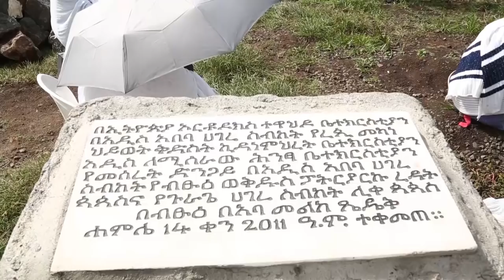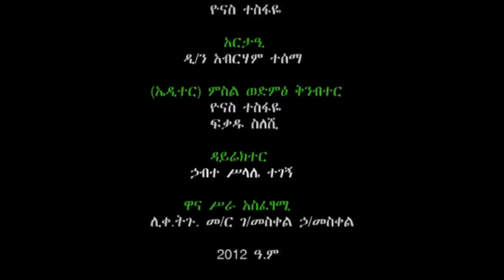ከክፉ መንገዳችሁ ተመለሱ